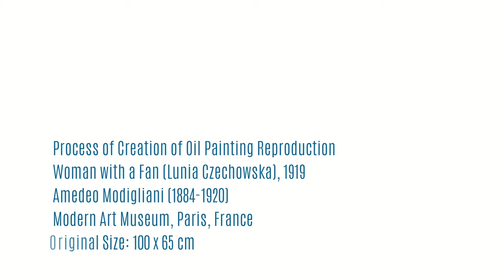Woman with a Fan - Modigliani | Art Reproduction Oil Painting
This video provides an in-depth look into the exacting process of replicating Amedeo Modigliani's 1919 painting, Woman with a Fan (Lunia Czechowska), using oil on linen canvas. The video takes the viewer through the entire process, starting from a blank canvas and ending with the final brush stroke. The painting is a part of the Expressionism artistic movement.

For viewers who wish to explore more of Modigliani's artwork, a gallery showcasing a collection of his paintings is available

In addition, those interested in Amedeo Modigliani's Giclée canvas prints can find them